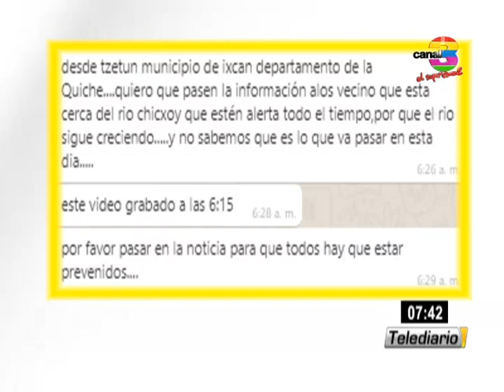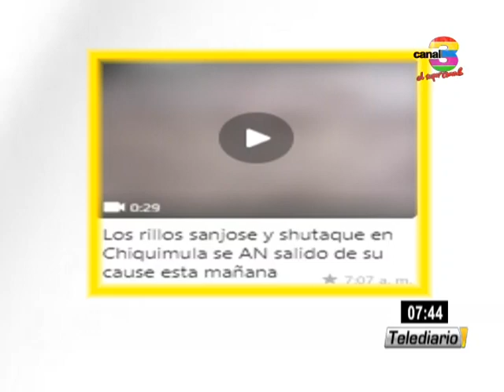Crece caudal del río Chixoy en Quiché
La mañana de este jueves, el licenciado, Julio Rivera Clavería, habló de los efectos del paso de la depresión tropical 'Iota' en varios sectores de nuestro país.